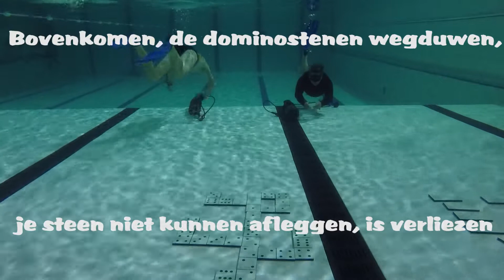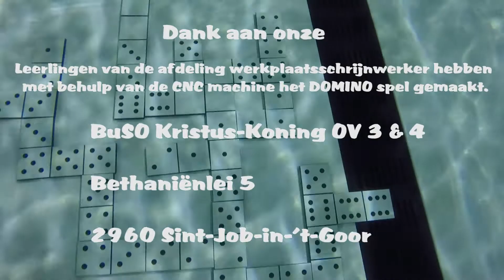Domino spelen in apneu duiken bij Hydro Lier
Hydro Lier is een leuke duikschool in de provincie Antwerpen